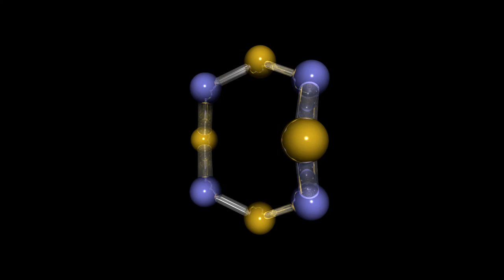Tetraschwefeltetranitrid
Erstellt mit: ChemSketch, Avogadro, BallView 1.4.2, POV-Ray 3.7 & MAGIX Video Pro X5